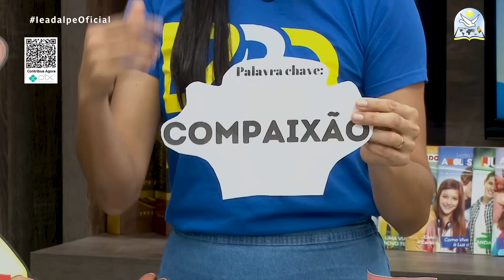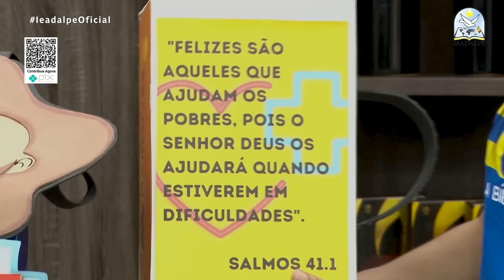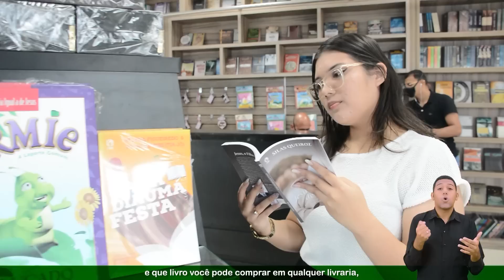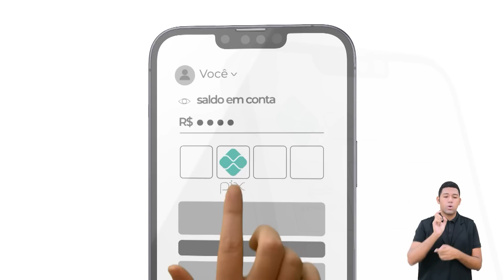EBD On-line - Lição 10 - [Primários] - 2º Trimestre de 2023 - 04/06/2023 - Ieadalpe.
EBD On-line - Lição 10 - [Primários] - 2º Trimestre de 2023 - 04/06/2023 - Ieadalpe - Jesus Mostra o Milagre da Compaixão.

Professor(a): Raquel Jordão - Ieadalpe.

Ou faça através das contas abaixo:
Ag. 3503-3
C.C. 40021-1

CAIXA
Ag. 3122

BRADESCO
Ag. 1058

SANTANDER
Ag. 3295

ITAÚ
Ag. 7474
C.C. 35183-5

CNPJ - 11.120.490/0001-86